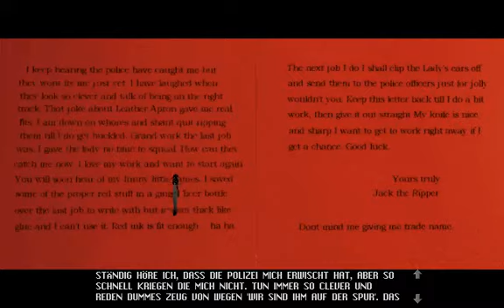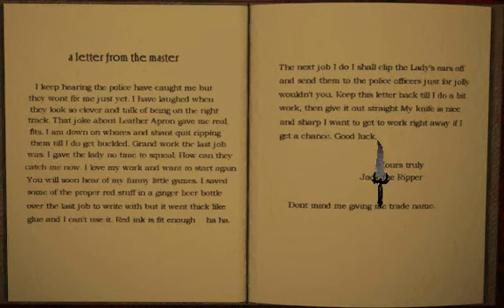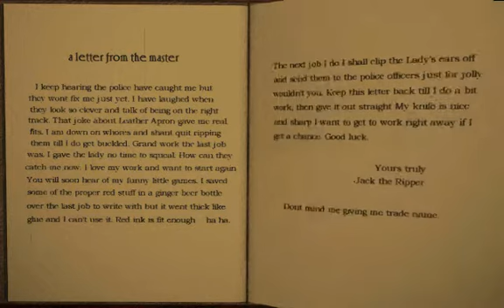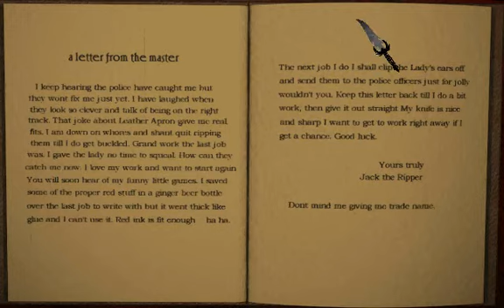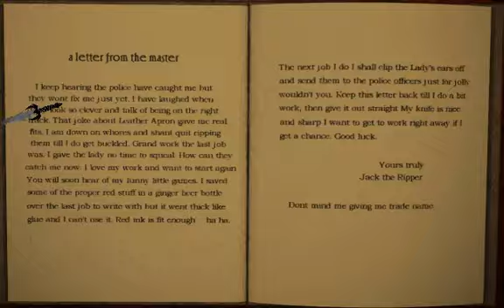Let's Play Ripper German Part 24: Waffen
Wir machen uns Auf die Waffen zu finden um den Ripper besiegen zu können.